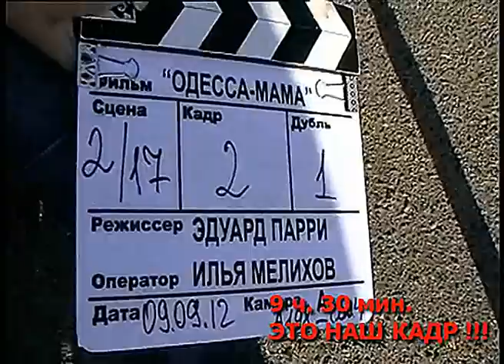велоклуб "Атлет" на сьемках фильма Одесса мама часть2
9-го сентября велоклуб "Атлет" принял участие в съемках 10-ти серийного художественного фильма "Одесса - мама", по заказу телеканала ОРТ (Россия)...Премьера фильма состоится осенью 2013 года...